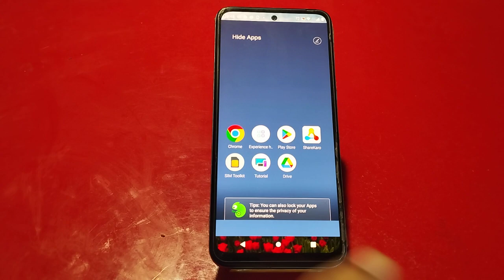Moto X40 Pro Mein Apps Hide Kaise Karen , Hide Apps In Moto X40 Pro ,Moto X40 Pro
Moto X40 Pro  Mein Apps Hide Kaise Karen , Hide Apps In Moto X40 Pro ,Moto X40 Pro Apps Hide Setting

How To Hide Apps In Moto X40 Pro,
Moto X40 Pro  Mein Apps Hide Kaise Karte Hain,
How To Hide Apps Setting In Moto X40 Pro,
How To Enable Hide Apps In Moto X40 Pro,
How To Hide App Lock In Moto X40 Pro,
Moto X40 Pro  Mein Apps Hide Karna Sikhen,
Moto X40 Pro Apps Hide Kaise Karte Hain,
Moto X40 Pro  Mein App Hide Karen,
Hide App In Moto X40 Pro,
Moto X40 Pro Hide App Setting,
How To Hide And Unhide App In Moto X40 Pro